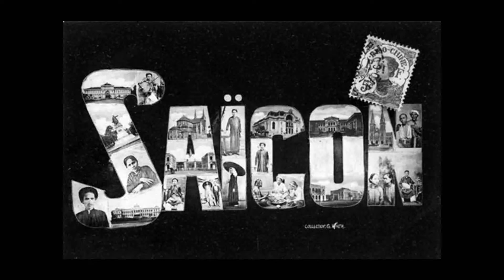SAIGON YÊU DÂU&KHANH LY&JN